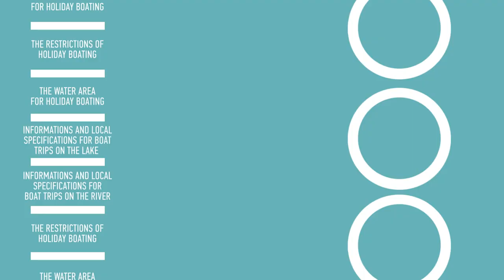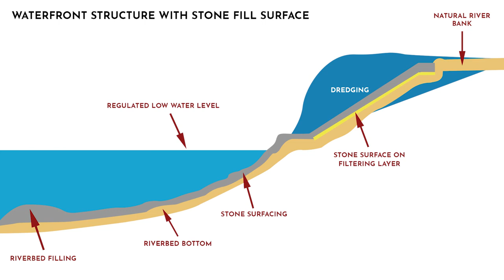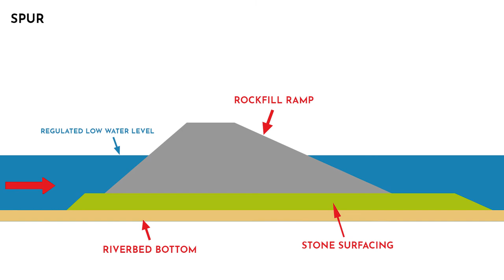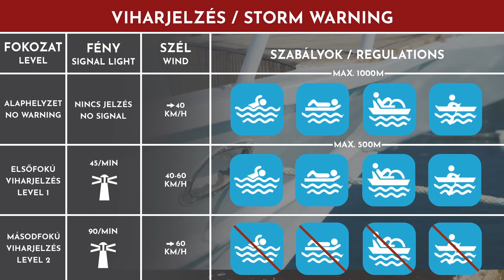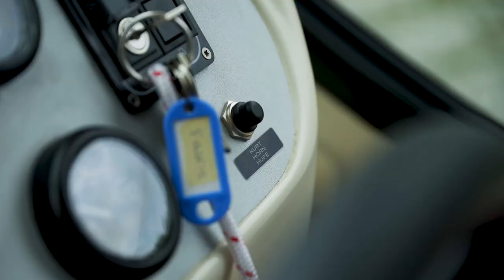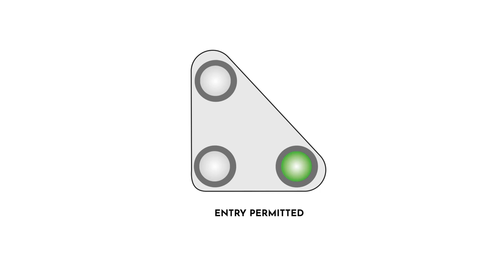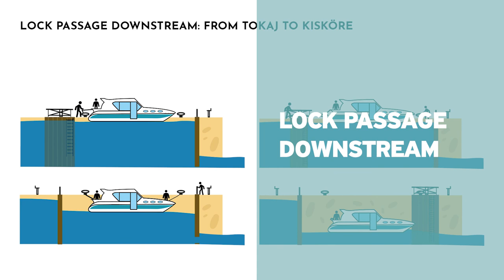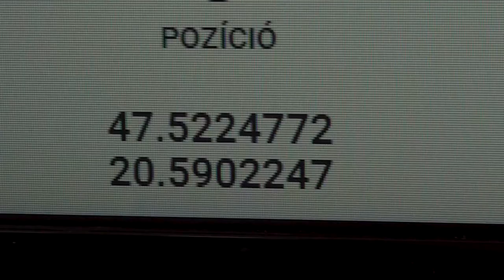Characteristcs of the Waterways Navigable by Holiday Boats